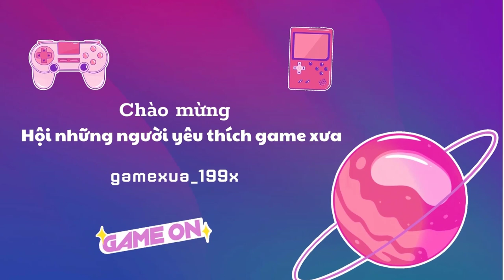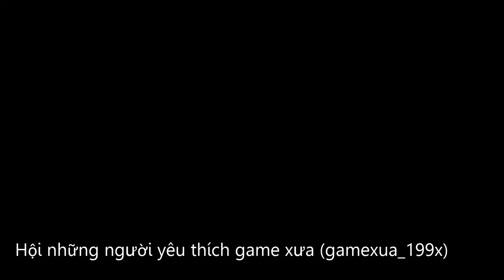Cốt truyện kinh dị của game Clock Tower hệ máy Super Nintendo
Cốt truyện kinh dị của game Clock Tower hệ máy Super Nintendo. Bạn nào yếu tim vẫn có thể xem ,trong video không có đoạn nào quá jumpscare .